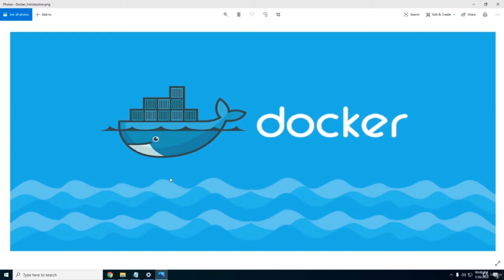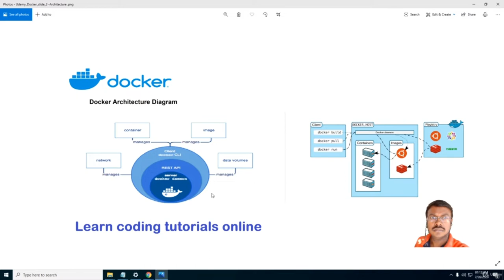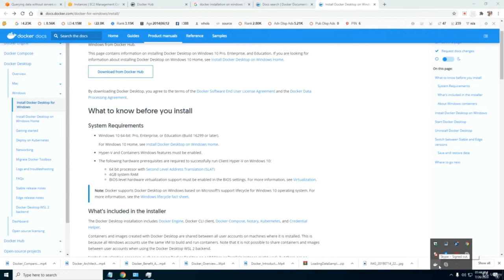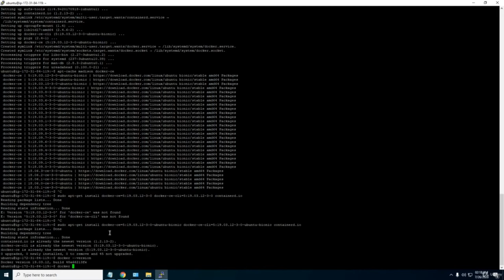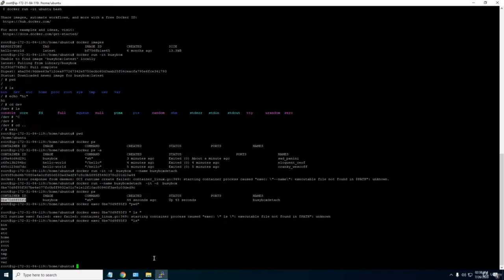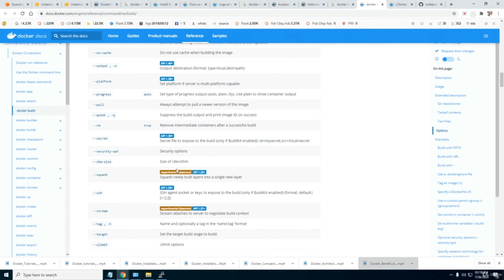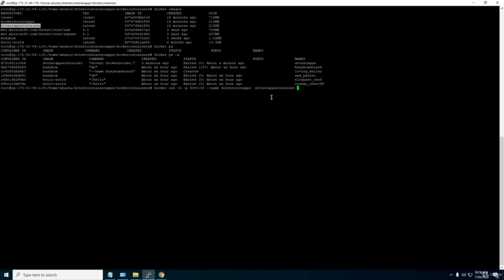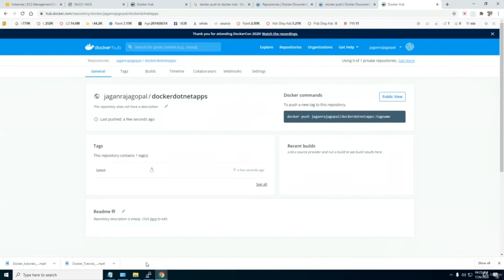Learn Docker | Practical Hands-on with Docker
Learn Docker for beginners practical hands on - Devops. Explain the concept of Docker, basic commands and how to host the application in the container based upon on application.

You'll learn:

Beginner level introduction to Docker
How to create custom docker file
Docker images using Dockerfiles with Hands-On Exercises
How to host web .net application into Docker container
How to create the custom docker file , build , run the file inside the consider and push the docker image into docker hub repo
How to check the log of inside the docker container

Docker is container  based upon on application. It was absolutely for beginners with hand of experience of real time project using .net application .

Explain the concept of Docker, basic commands and how to host the application in the container based upon on application.

Docker enables you to separate your applications from your infrastructure so you can deliver software quickly. With Docker, you can manage your infrastructure in the same ways you manage your applications. By taking advantage of Docker’s methodologies for shipping, testing, and deploying code quickly, you can significantly reduce the delay between writing code and running it in production.